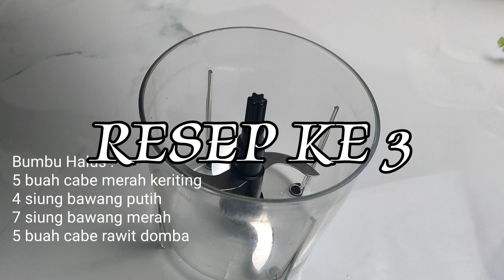4 Resep Masakan Sederhana Yang Mudah dan Lezat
SOUN GORENG CABE HIJAU
Bahan-bahannya:
2 bungkus soun
15 buah cabe hijau keriting
3 siung bawang merah ukuran besar
2 siung bawang putih
1 sendok makan kecap asin
2 1/2 sendok makan kecap manis

TUMIS TAHU DAN KACANG PANJANG
Bahan-bahannya :
3 buah tahu, digoreng
1 ikat kacang panjang, potong korek api
1 sendok makan udang rebon, cuci bersih
1 sendok makan saus tiram
1 sendok makan saus tomat
1 sendok makan kecap manis
garam secukupnya
kaldu jamur bubuk secukupnya

Bumbu Halus:
7 buah cabe merah
10 siung bawang merah
5 siung bawang putih

 TOGE BAKSO DAN POKCOY
Bahan-bahannya :
200 gr toge
3 bonghol sawi pokcoy
10 buah bakso
1 sendok teh garam
1/2 sendok teh penyedap rasa
1 sendok teh kaldu jamur bubuk

Bumbu halus :
5 buah cabe merah keriting
4 siung bawang putih
7 siung bawang merah
5 buah cabe rawit domba

SAMBAL KENTANG
Bahan-bahannya :
3 buah kentang
20 butir telur puyuh
50 gr ikan teri, bersihkan
½ sendok teh garam
½ sendok teh kaldu jamur bubuk
¼  sendok teh penyedap rasa
¼  sendok teh kunyit bubuk
Minyak gorang secukupnya

Bumbu Halus :
100 gr cabe hijau
5 buah bawang merah
3 siung bawang putih
1 buah tomat

Selamat Mencoba 🤗🤗🤗🤗🌹